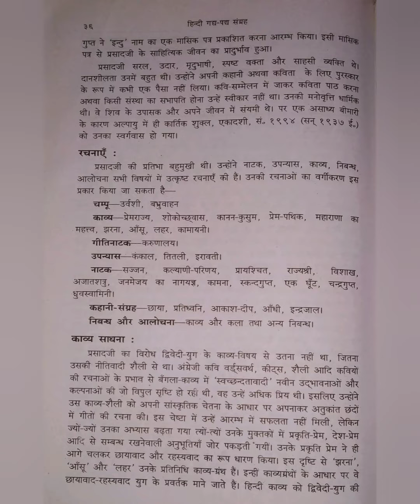मानवता की धारा (जयशंकर प्रसाद )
part2